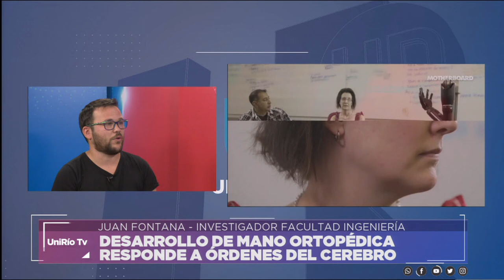DESARROLLO DE MANO ORTOPÉDICA QUE RESPONDE A ÓRDENES DEL CEREBRO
ENTREVISTA A JUAN FONTANA - INVESTIGADOR DE LA FACULTAD DE INGENIERÍA
Facebook.com/uniriotv
Twitter.com/uniriotv